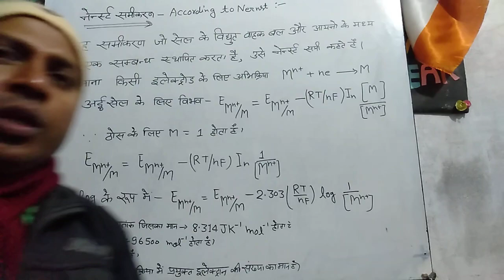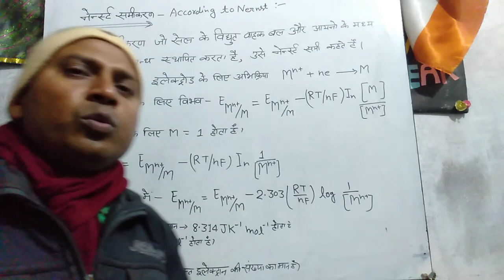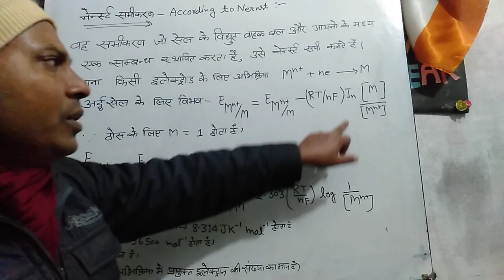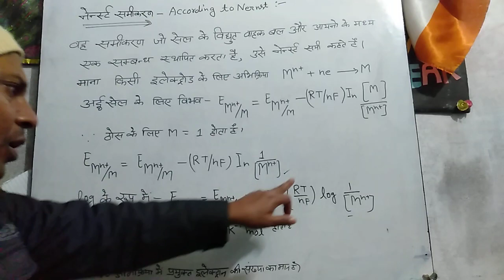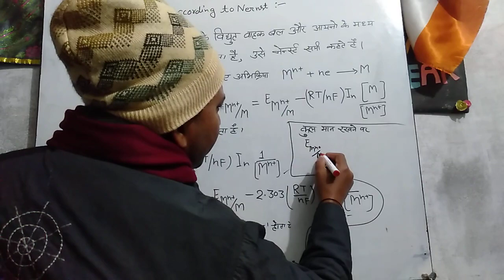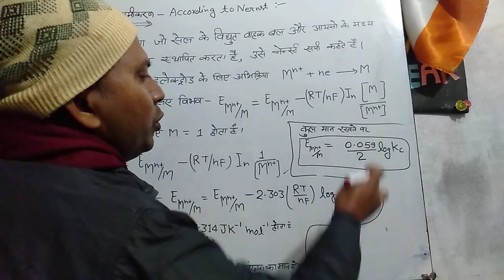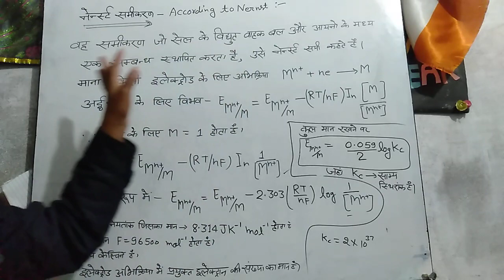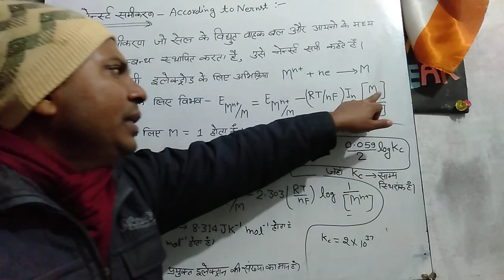नर्न्स्ट समीकरण class 12th chemisty Nernst Equation tricky coaching Rajesh2#by Rajesh sir